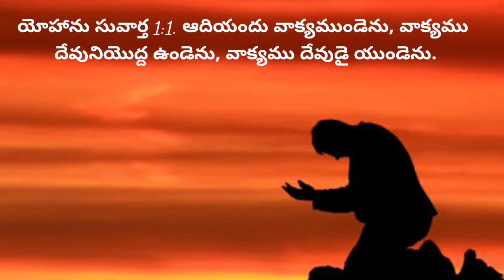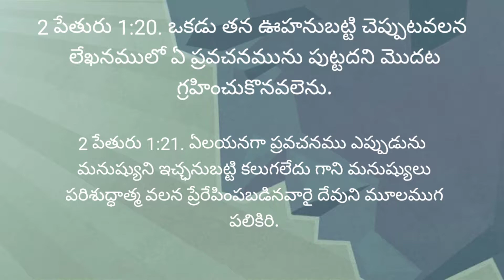మానవ ప్రేరణ లేక దైవ ప్రేరణ Message by david ebenezer